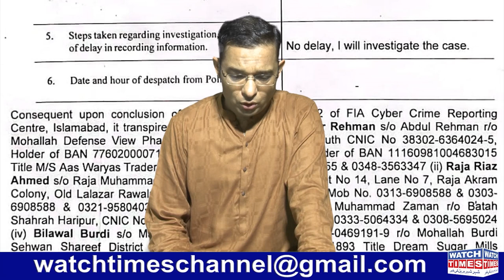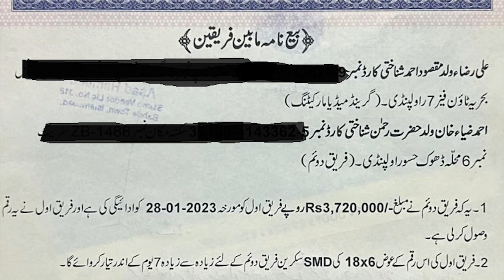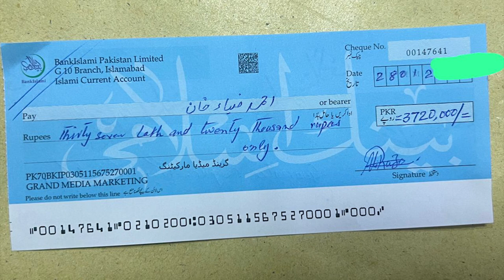B4U CEO Saif ur Rehman Bail Accepted | Grand Media Marketing SMD Fraud | Al-Hayat Group Networking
B4U CEO Saif ur Rehman Bail Accepted Grand Media Marketing SMD Fraud Al-Hayat Group Networking Start Secure Reannex Fraud Case in Fia Cyber Crime Cell Saif Ur Rehman Khan Niazi Bail Accepted by Special Judge Grand Media Marketing SMD Ali Raza Syed Mamoon Shah Fraud Latest News Al Hayat CEO Jhanzaib Alam and its commission agent looting the innocent Pakistani
Facebook Watchtimes